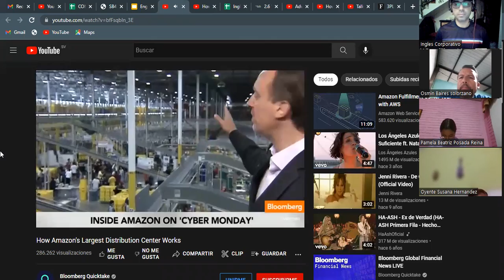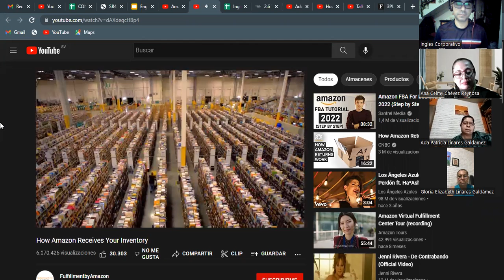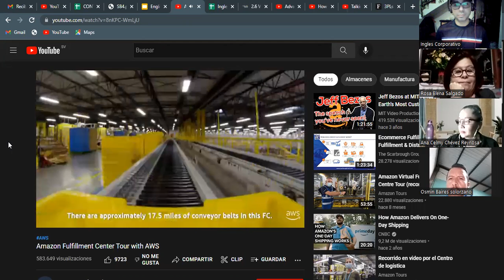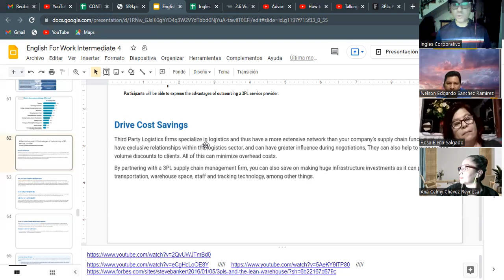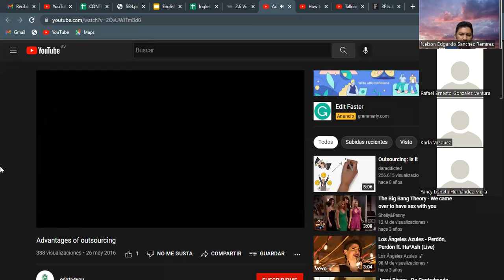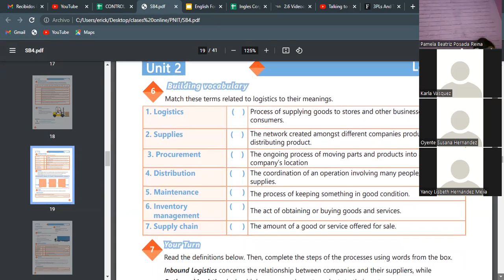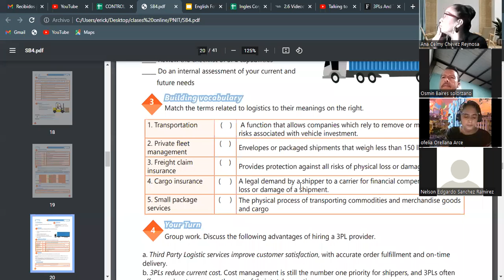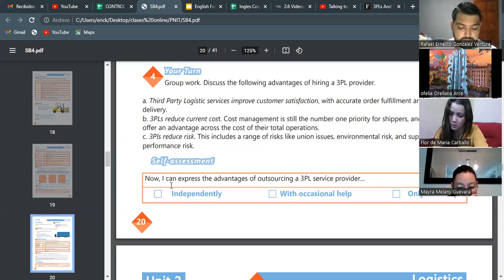Ingles Corporativo- Videoconferencia #10 Advantages of oursourcing a 3PL serv prov G16C-I4-03-2022